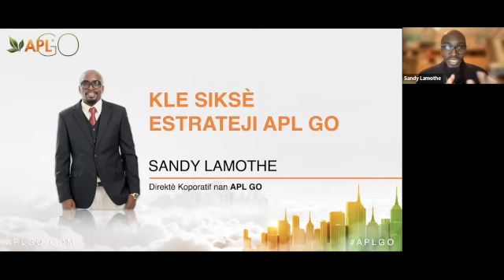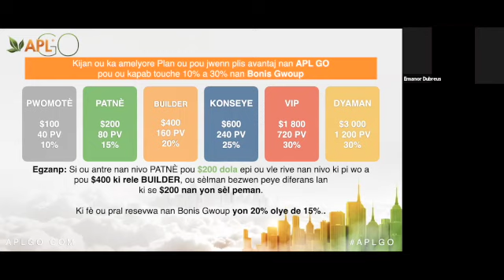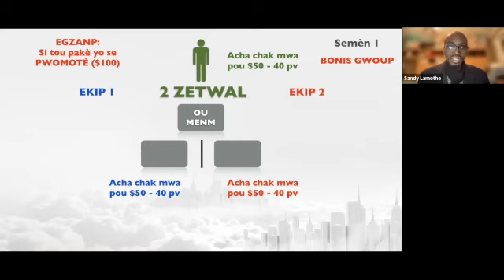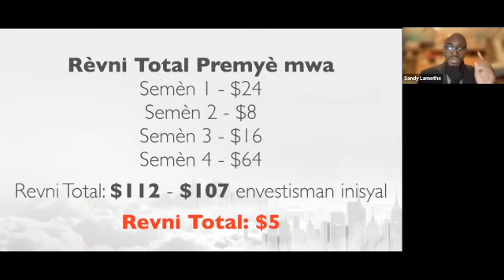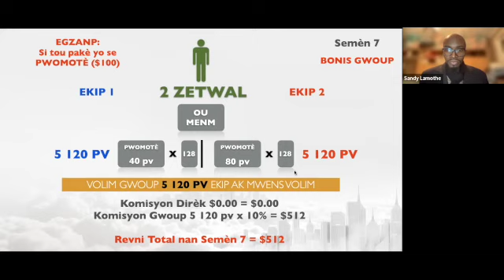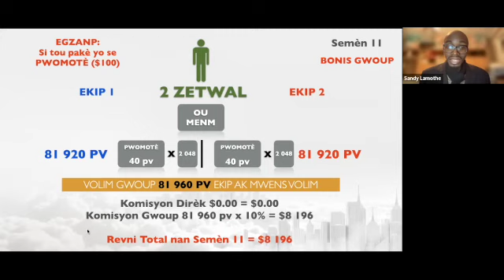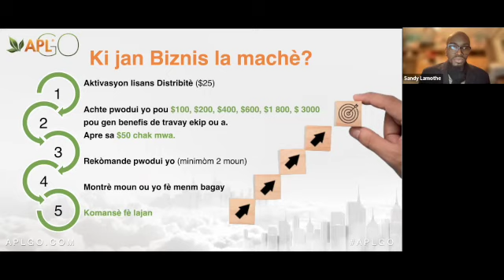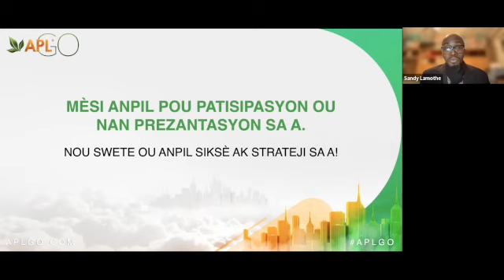APL GO Estrateji 12 Semèn ak Sandy Lamothe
KIJAN YO BATI YON EKIP KI GEN SIKSÈ
NAN APL GO?

A KI NIVO OU TA RENMEN LAVI W YE NAN 90 JOU K AP VINI YO ?

KLE SIKSÈ ESTRATEJI SA A SE POU NOU KENBE YON DISIPLIN PANDAN 3 MWA.

ÈSKE W PANSE KE OU KA FÈ SA?

NOU SWETE OU ANPIL SIKSÈ AK STRATEJI SA A!